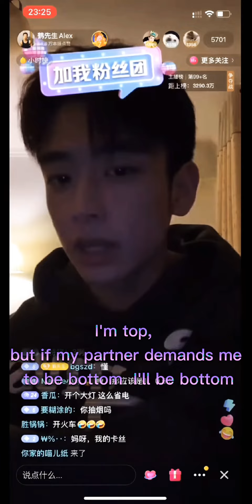marriage certificate and who's top who's bottom